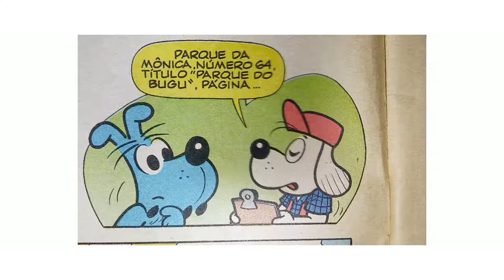Parque do Bugu - Revista Parque da Mônica 64 - Turma da Mônica - Bidu - Gibi Narrado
Que confusão é essa, Parque do Bugu?
Cadê o Parque da Mônica?
Cabe ao Bidu resolver esse mistério, vamos acompanhar essa aventura super divertida.
Revista Parque da Mônica 64, Turma da Mônica, gibis Narrados.

😀 Oi amiguinhos do canal O Melhor dos Quadrinhos, já deixa aquele super Like  e comente nesse vídeo se você curte as nossas histórias narradas, porque isso ajuda muito o nosso canal! 👍

👇🏻 Clique aqui na sua Playlist favorita 👍🏻 de historinhas dubladas da Turma da Mônica, Zé Carioca e Irmão do Jorel🤩.

🤩Quer ver os gibis dos seus personagens favoritos? É só clicar na playlist que mais gostar 👇🏻 :